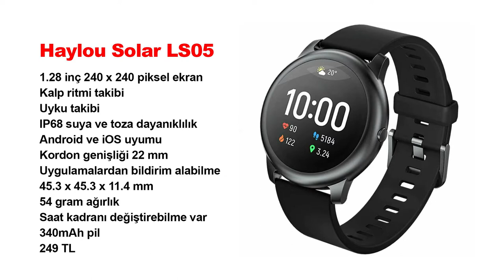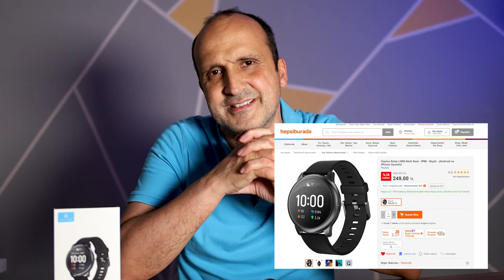Bu paraya böyle özellikler. Daha ucuzu yok: Haylou Solar LS05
Uygun fiyatı ile dikkat çeken bir akıllı saat olan Haylou Solar LS05 gerçekten de fiyat performans olayının sınırlarını zorluyor. Spor egzersizleri takibi yapabilen,. kalp ve ritmi ve uyku takibi de yapabilen akıllı saat 249 TL gibi uygun fiyatıyla dikkat çekiyor.

Adım sayısını bazen yanlış ölçen saatin en büyük sıkıntısı telefon uygulamasının kararlı çalışmıyor olması. Bu kararsızlık yüzünden saatin özelliklerini tam anlamıyla kullanamıyorsunuz. Bunun dışında diğer özellikleriyle güzel bir akıllı saat var karşımızda.

00:00 Açılış
00:35 Genel görünüm
01:27 Teknik özellikler
03:12 Saat arayüzü
04:31 Kullanım özellikleri
05:45 Telefon uygulaması
08:26 Müzik kumanda özelliği
08:50 Şarj ve pil ömrü
09:30 Fiyat
10:24 Genel yorum
11:02 Arama yanıtlama konusu
11:40 Telefonumu Bul özelliğinin kullanımı
12:10 Kapanış

1.28 inç 240 x 240 piksel ekran
Kalp ritmi takibi
Uyku takibi
IP68 suya ve toza dayanıklılık
Android ve iOS uyumu
Kordon genişliği 22 mm
Uygulamalardan bildirim alabilme
45.3 x 45.3 x 11.4 mm
54 gram ağırlık
Saat kadranı değiştirebilme var
340mAh pil
249 TL

Haylou Solar akıllı saati toplu kutu açılışı videosunda görmüştünüz. O videodaki tüm ürünleri aşağıdaki listede bulabilirsiniz. Destek olmak isteyenlere duyurulur.